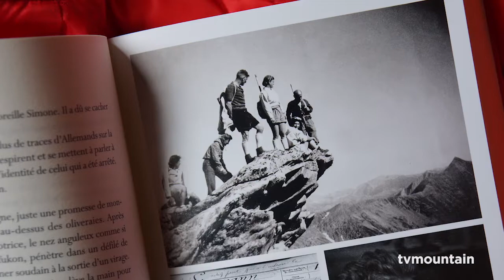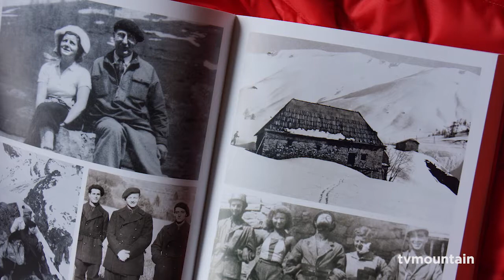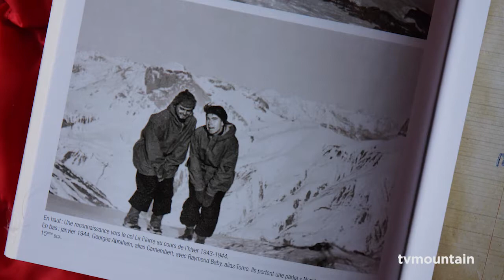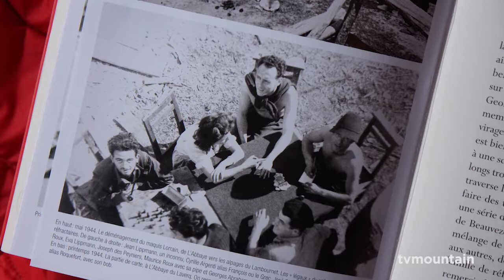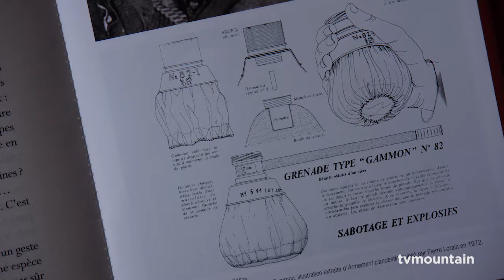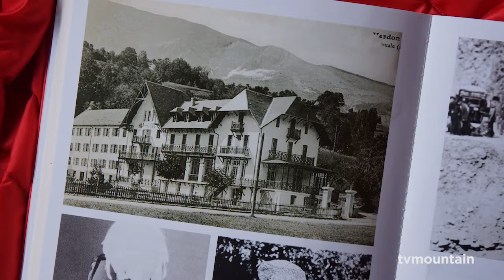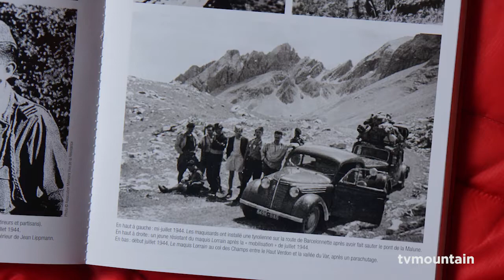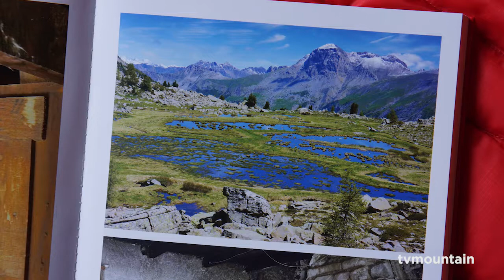Soirée Rencontre avec Gérard Guerrier autour de son livre "Résister" des éditions Paulsen Guérin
Soirée rencontre avec Gérard Guerrier pour la sortie de son livre : Résister, vie et mort d’un maquis de montagne paru aux éditions Paulsen/Guérin. Vidéo du 3 novembre 2017 à l'Espace Guérin.